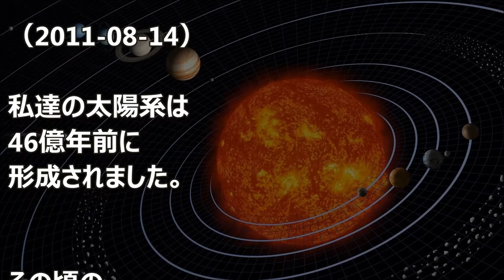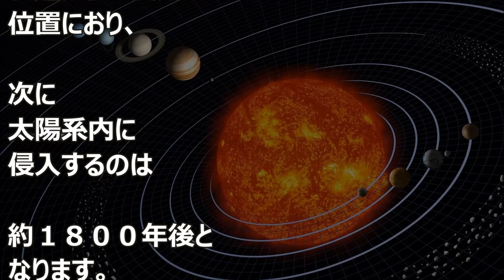バシャール：太陽系の形成